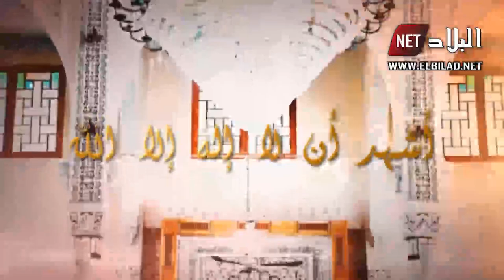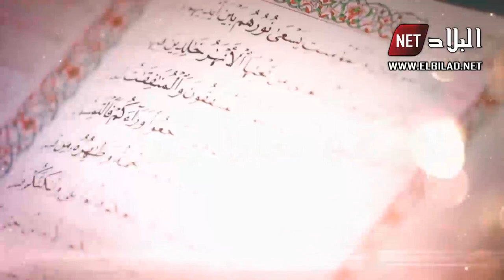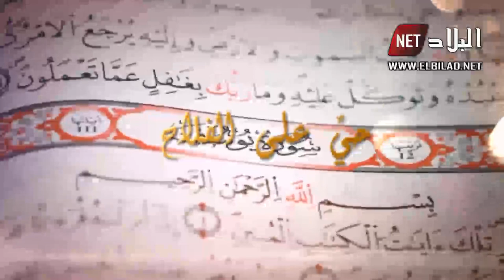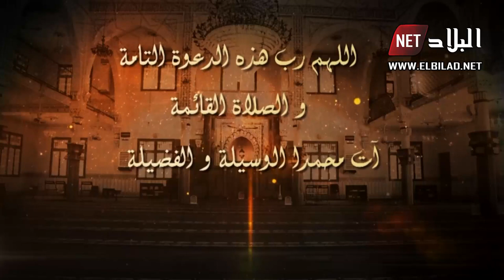البلاد اليوم : 05/01/2020